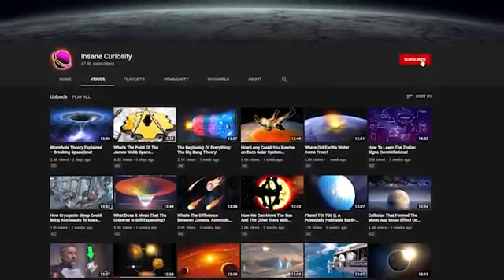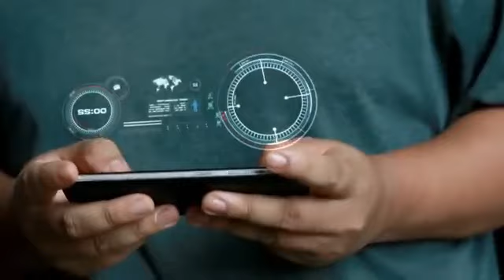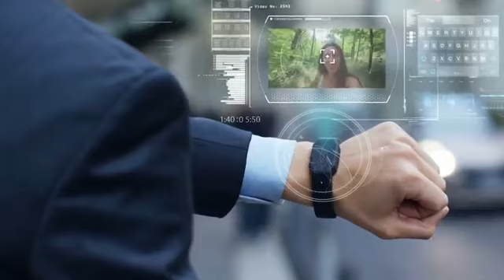The World In 2050- Future Technology